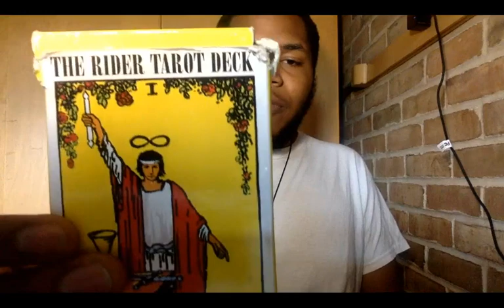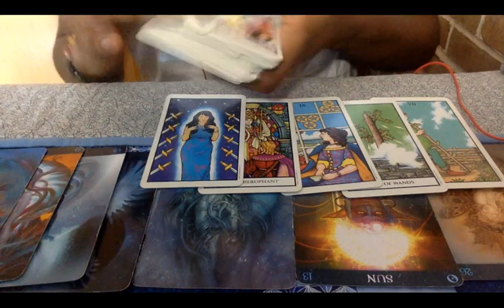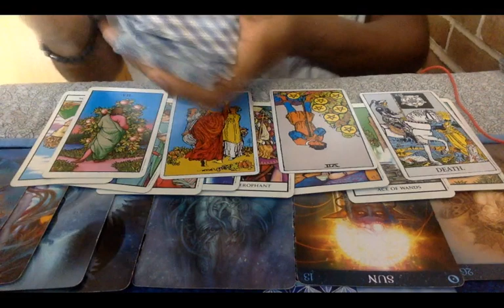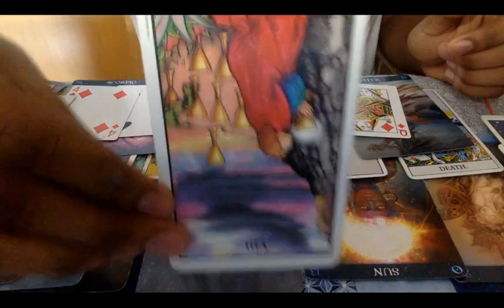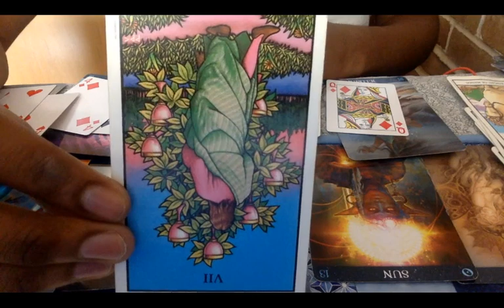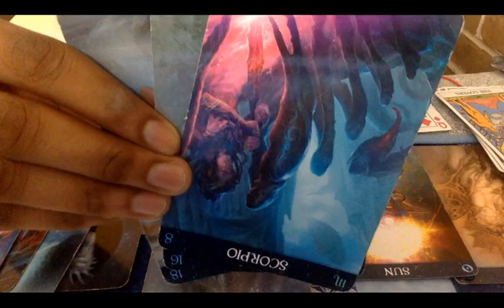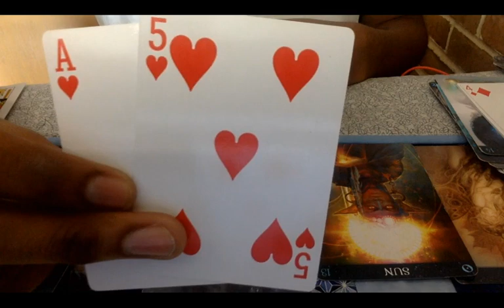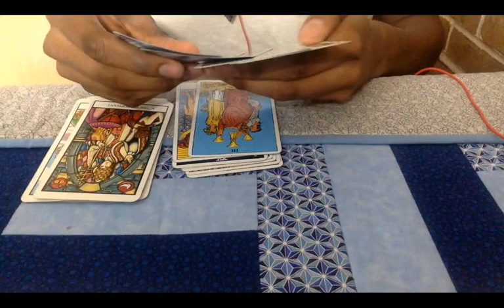Virgo August 2019 Horoscope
Hello, this is your Virgo ♍ August 2019 Horoscope. Enjoy!